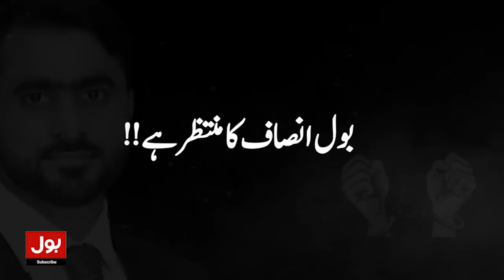Siddiq Jan Unlawful Arrest | Try to Suppress Voice of True Journalism | Breaking News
Siddique Jan | PFUJ | Siddique jan arrest | siddique jan | siddique jaan | siddique jan today | imran khan arrested | siddique jan news |
siddique jan latest news | siddique jan latest | siddique jan arrest news | siddique jan arrest today | siddique jan live | siddique jan analysis |
siddique jan today news | imran khan arrested news | siddique jan arrested | fia notice to siddique jan | siddique jan granted bail | Talha Jatoi |
Sehrish Zohaib | Dunya BOL Hai Morning Show | BOL Morning Show | BOL Morning Show | Morning Show | BOL Show | BOL News